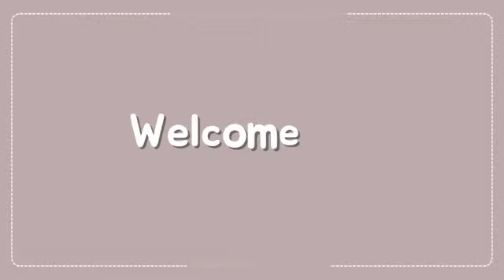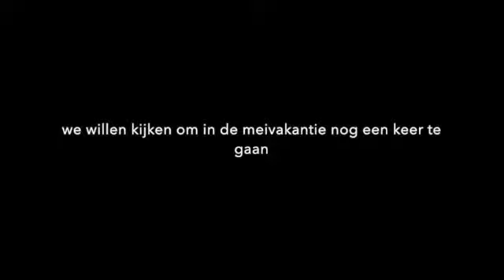Vlog Naar K3 de 3 biggetjes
de show is geweldig en voor mensen die niet tegen harde muziek kunnen ik kan er ook niet tegen maar dit viel reuze mee